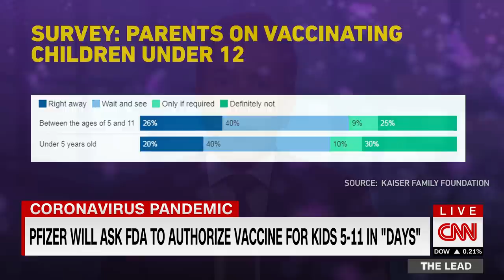New York hospitals brace for staffing fallout from vaccine mandate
CNN's Dr. Sanjay Gupta and Jake Tapper discuss the possible staffing shortages in New York hospitals as the vaccine mandate goes into effect.